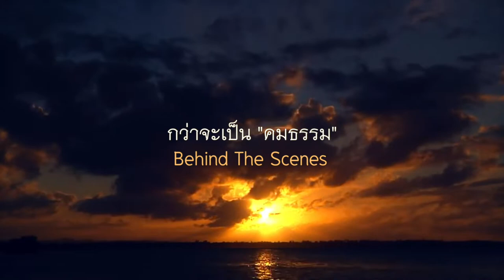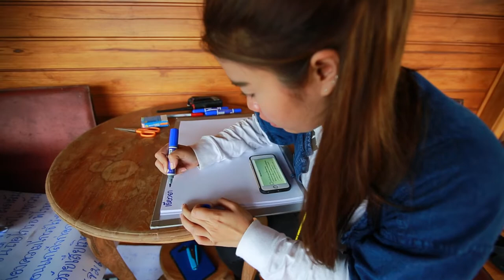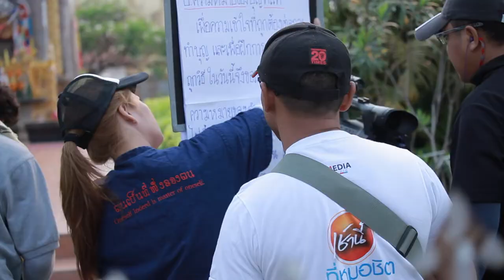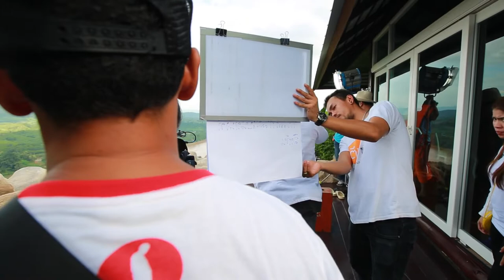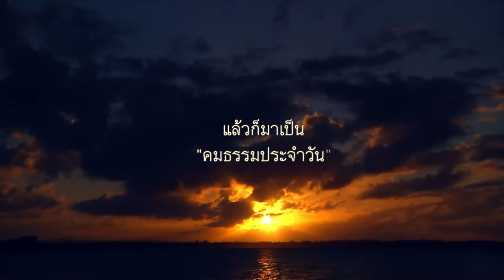คนเบื้องหลัง "คมธรรมประจำวัน"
“ตลอดระยะเวลา 10 กว่าปีมานี้ มีคนที่ทำงานเบื้องหลังรายการ
"คมธรรมประจำวัน" ที่มีท่านเจ้าคุณอาจารย์ พระเมธีวชิโรดม (ท่านว.วชิรเมธี)
ผู้ให้ข้อคิด คมธรรม ที่เดินทางไปยังสถานที่ต่างๆ ทั้งในประเทศและต่างประเทศ

ในฐานะผู้อยู่เบื้องหลังของเบื้องหลัง มีภาพการเตรียมงาน การทำงานบางส่วน
ที่อยากนำมาแบ่งปันไว้ในชุมชนแห่งนี้ เพื่อเป็นความทรงจำอันทรงคุณค่าช่วงหนึ่งและการได้เป็นส่วนหนึ่งในการทำรายการนี้มามากกว่า 10 ปี